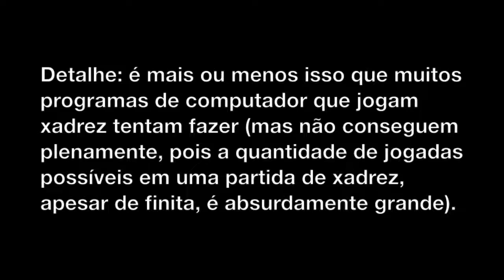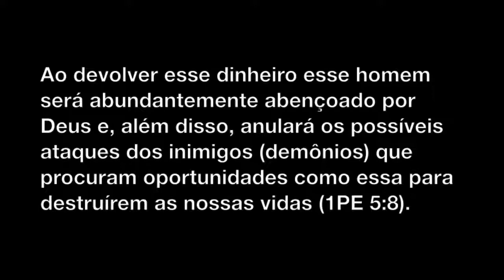Jogo da Vida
Como vencer no "jogo" da vida?

Texto (corrigido):
Imaginem um livro com zilhões de páginas que contém todas as jogadas possíveis de xadrez e que podemos acessar instantaneamente quaisquer jogadas. De posse desse livro seria impossível perder uma partida de xadrez, pois bastaria procurar a jogada atual, ver quais seriam as próximas jogadas e escolher as vencedoras. Detalhe: é mais ou menos isso que muitos programas de computador que jogam xadrez tentam fazer (mas não conseguem plenamente, pois a quantidade de jogadas possíveis em uma partida de xadrez, apesar de finita, é absurdamente grande). Agora imaginem que a vida é um jogo de xadrez e que esse livro existe: a Bíblia. A Bíblia contém todas as possíveis "jogadas" da vida. A Bíblia é um manual 100% completo para "jogarmos" o "jogo" da vida e sairmos vencedores (LC 10:25-28). Por exemplo, um homem (um "jogador" da vida) que faz uma compra de R$ 18,00 e paga com uma nota de R$ 20,00, mas recebe R$ 5,00 de troco, está diante de uma "jogada" da vida: devolver os R$ 3,00 recebidos a mais no troco ou ficar com esse dinheiro. Se esse homem buscar essa "jogada" na Bíblia ele vai encontrá-la em EX 20:15, onde a Bíblia ensina qual deve ser a "jogada" vencedora, neste caso: devolver os R$ 3,00 recebidos a mais no troco. Ao devolver esse dinheiro esse homem será abundantemente abençoado por Deus e, além disso, anulará os possíveis ataques dos inimigos (demônios ou anjos caídos) que procuram oportunidades como essa para destruírem as nossas vidas (1PE 5:8). E se esse homem tiver feito a "jogada" errada, ficando com o dinheiro? A Bíblia também ensina como corrigir essa "jogada" errada através do arrependimento, da conversão e do ressarcimento posterior do dinheiro (AT 3:19; LC 19:1-10): essas são "jogadas" vencedoras.

-Eu
-Meus familiares
-Meus amigos
-Meus colegas
-Meus conhecidos
-Meus inimigos